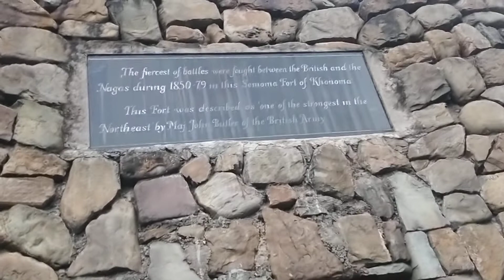Khonoma fort in nagaland and its historical significance. #2021 beautiful Guide -Roby Sir.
Khonoma is India’s first green village. Situated near the Indo-Myanmar border, in the Indian state of Nagaland, its journey to attain the tag of a Green Village was not an easy one, as hunting is embedded as a way of life in the people here.